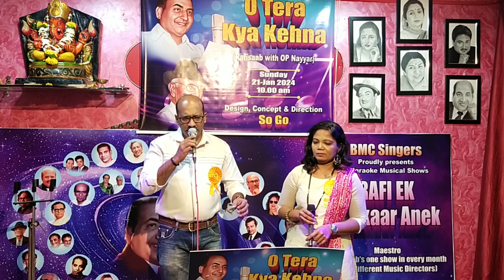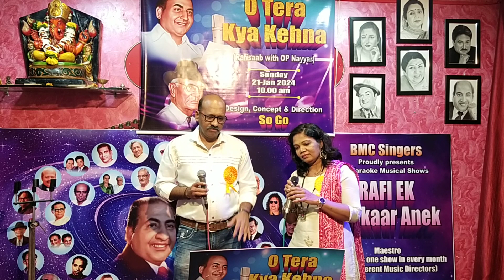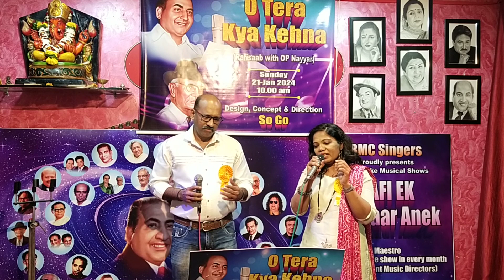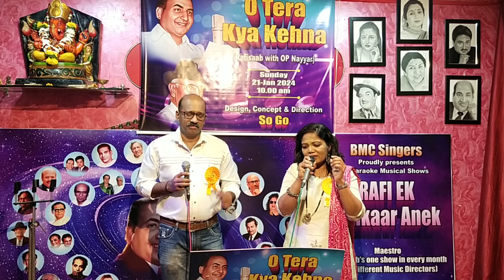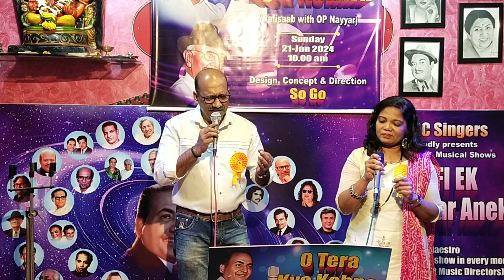Udhar Tum Hasi ho idhar song // Atul ji and Sushma ji